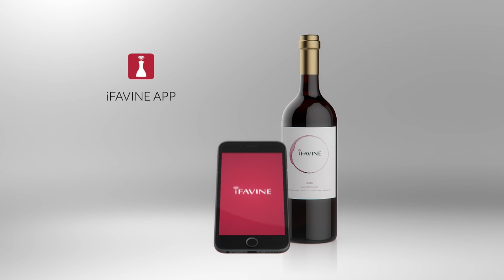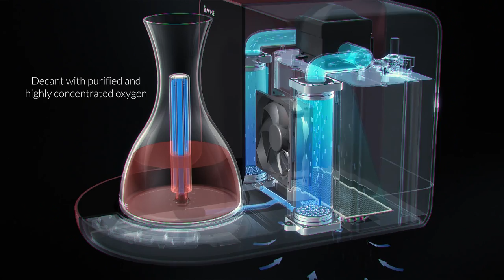iSOMMELIER, smart carafe by iFAVINE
When technology meets oenology.